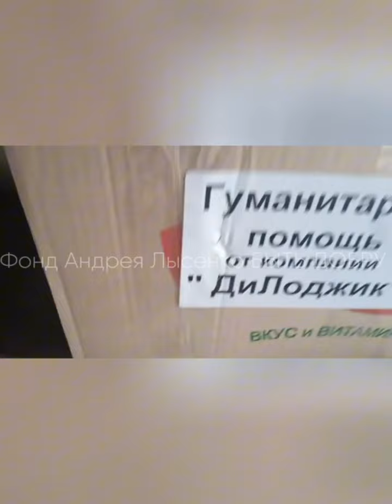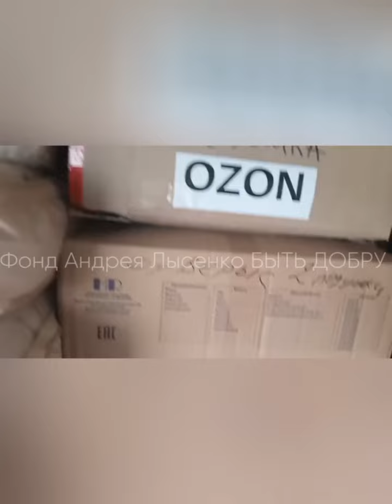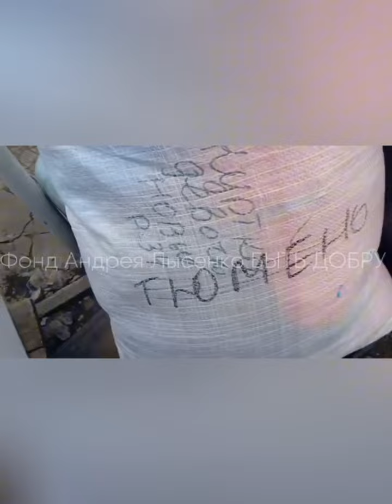Помощь жителям Петровского района Шахта 7